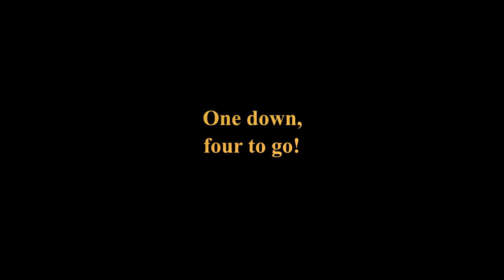Fortnite: My Best Victory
I went through the eye of the needle, luck was on my side today :)
Can I reach that 10-kill-challenge with Victory Royale as well?